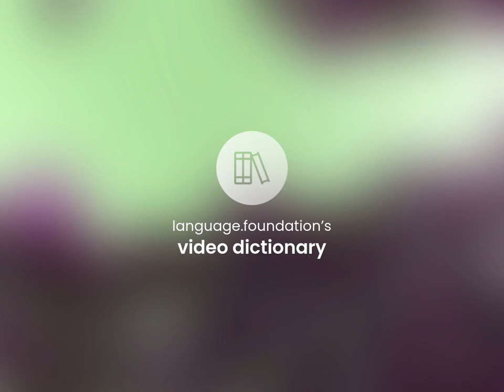Sherwood — meaning of SHERWOOD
SHERWOOD definition

Susan Miller (2023, June 10.) What is Sherwood meaning?